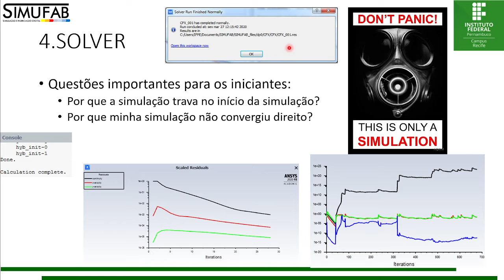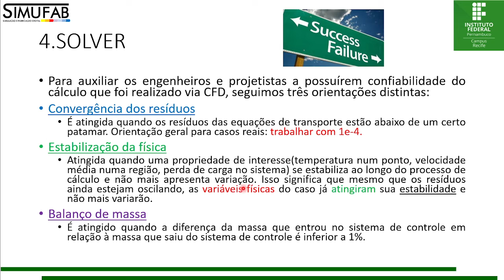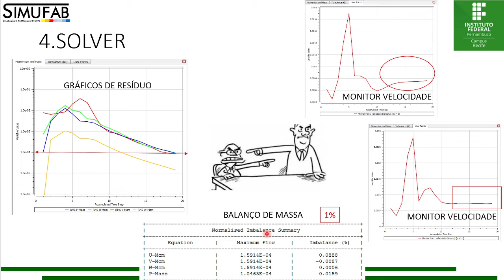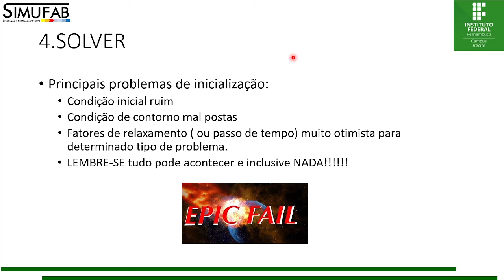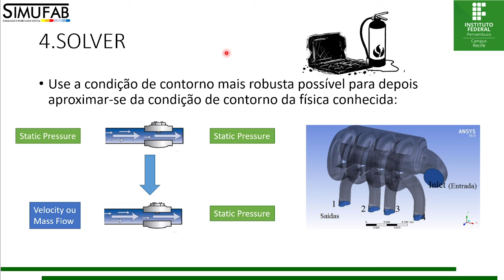CHE 4 1